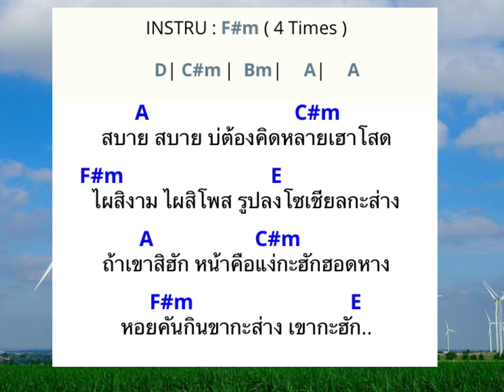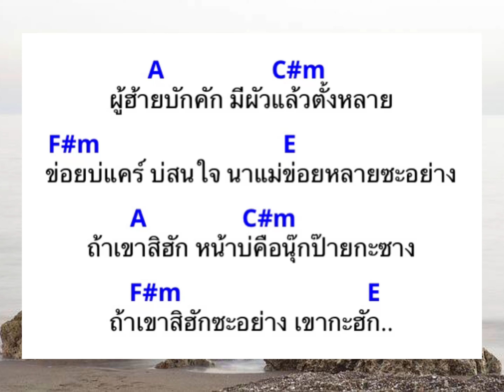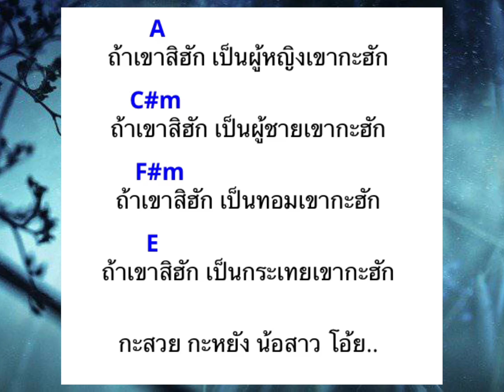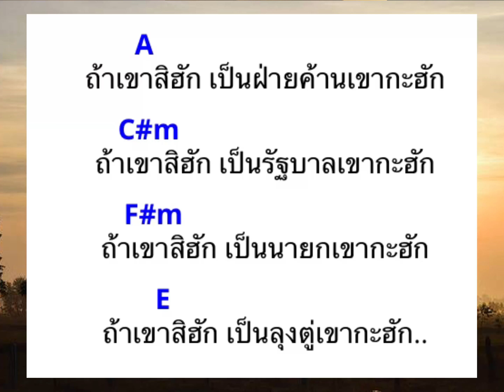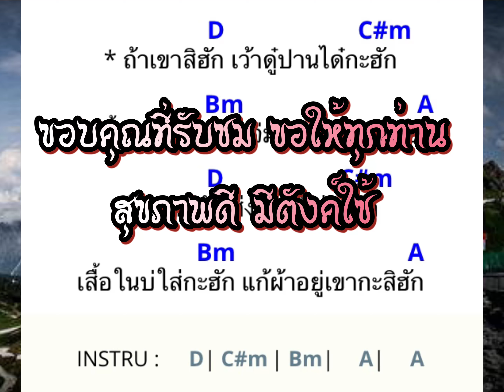คอร์ดเพลง&เนื้อเพลง : ถ้าเขาซิฮัก (จั่งใด๋เขากะฮัก) - ส้มเช้ง อรุโณทัย [Cover เนื้อเพลง]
ขอบคุณทุกท่านที่รับชม ขอให้สุขภาพดี มีตังค์ใช้